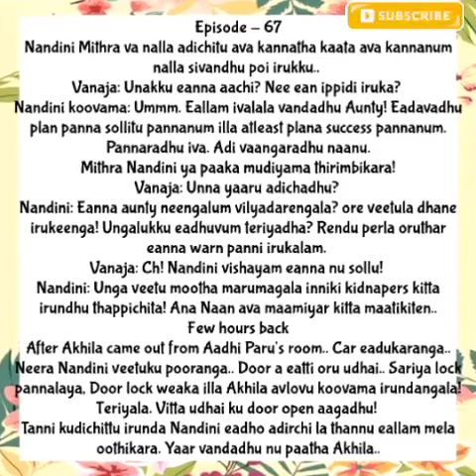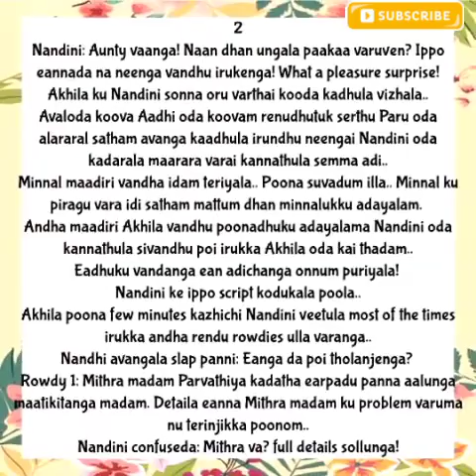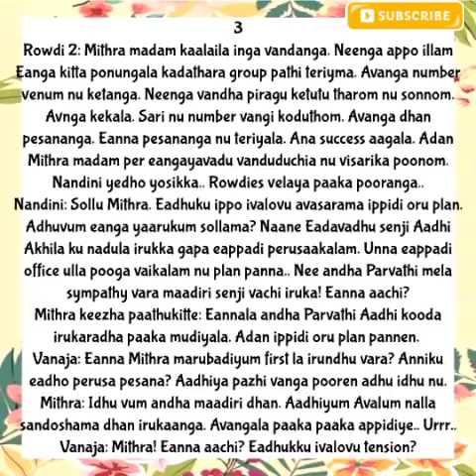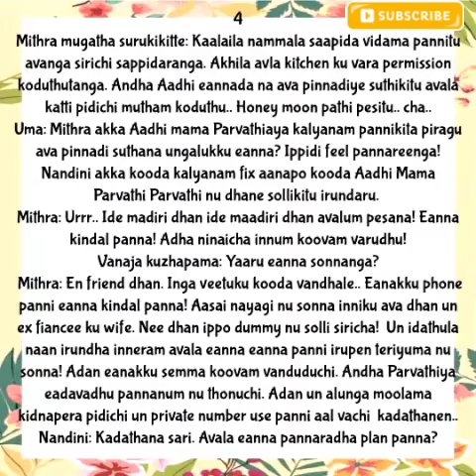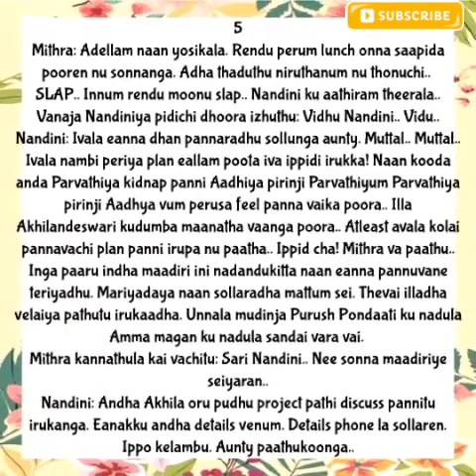Anbe Vaa || Episode no 67 part 1 || AP Tale Time || Shades of AP Kadhal